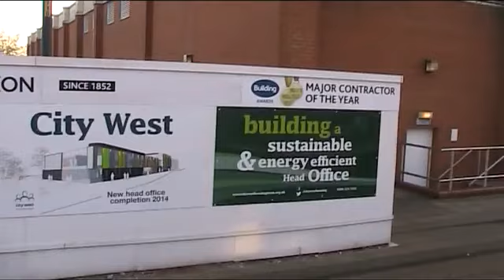Eccles In Greater Manchester England UK 2013